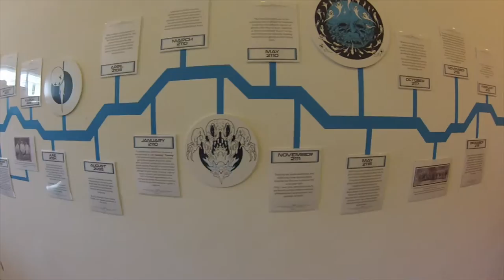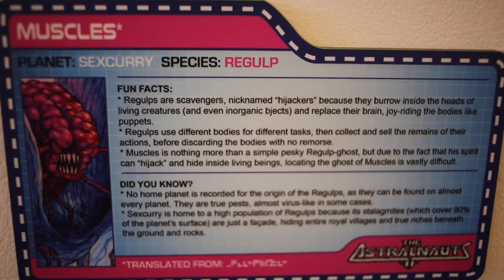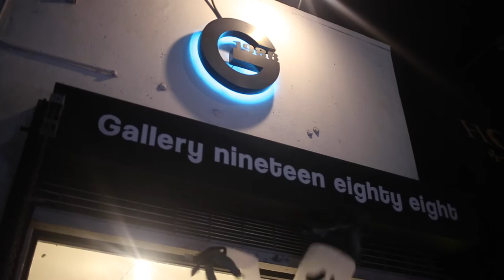Alex Pardee & Matt Ritchie's Astralnauts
Footage I put together of The opening Reception of The Astralnauts, a new Universe created by Alex Pardee and Matt Ritchie. Shot on location at Gallery 1988 West in Los Angels, Ca.